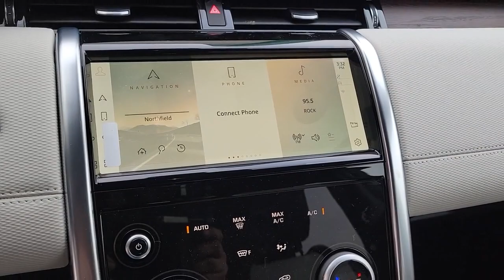2023 Land Rover Discovery Sport Chicago, Highland Park, Deerfield, Northbrook, Glenview IL L23221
Gray New 2023 Land Rover Discovery Sport S R-Dynamic available in Northfield, IL at Jaguar Land Rover Northfield. Servicing the Chicago, Highland Park, Deerfield, Northbrook, Glenview, IL area.
2023 Land Rover Discovery Sport S R-Dynamic - Stock#: L23221